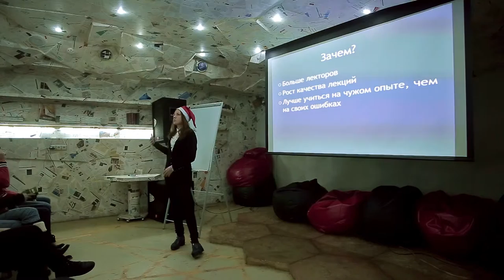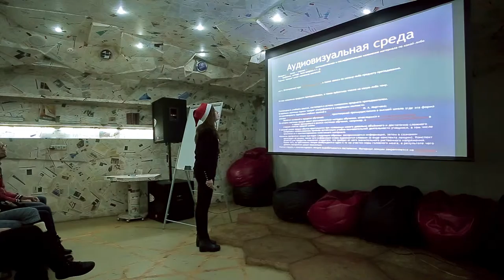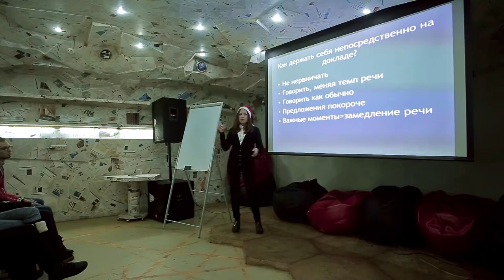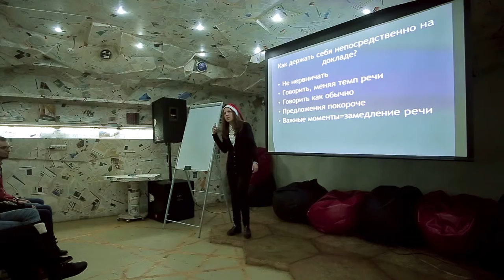15x4 - 15 минут про чтение лекций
"Даже самую замечательную лекцию с самой интересной темой можно легко испортить. И я расскажу как! Типичные ошибки, моральная подготовка и как не потерять сознание перед сотнями пар глаз - всё это за 15 минут в 15х4!" - Александра Бойко

15х4 - это сообщество молодых ученых и фанатов науки.